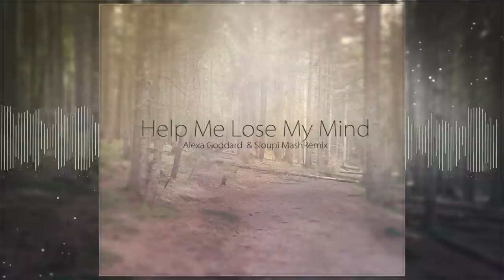Help Me Lose My Mind - Alexa Goddard ( Sloupi MashRemix )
Follow and Support

This is a free remix, it's not designated to have any commercial use.